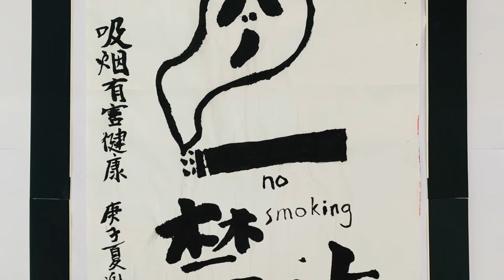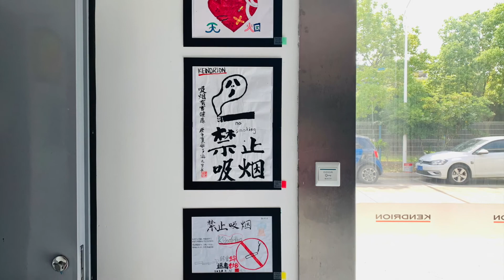“World No Tobacco Day”: China raises awareness through art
With its annual “World No Tobacco Day” the World Health Organization (WHO) celebrates worldwide accomplishments in tobacco control. This year, Kendrion Suzhou together with INTORQ Shanghai, raised awareness of the health risks associated with tobacco in a creative and artistic way. Combining the event with ‘Children’s Day’ on 1 June, children of Kendrion and INTORQ employees were invited to let their creativity flow.